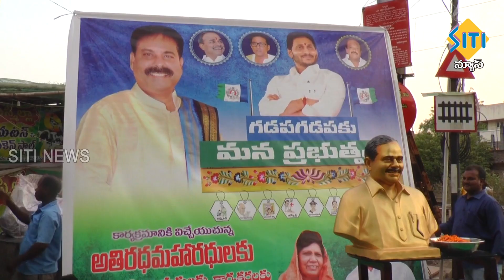TENALI SITI NEWS 04 06 2022 2 PM NEWS